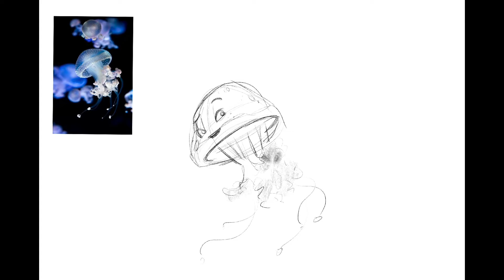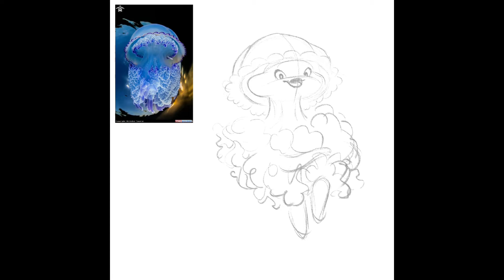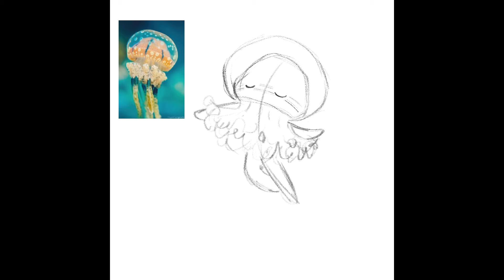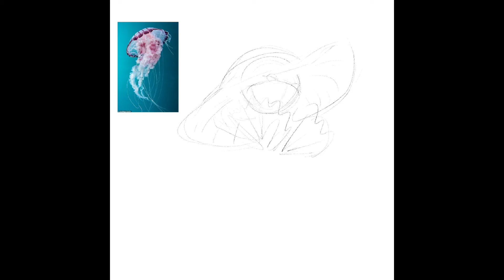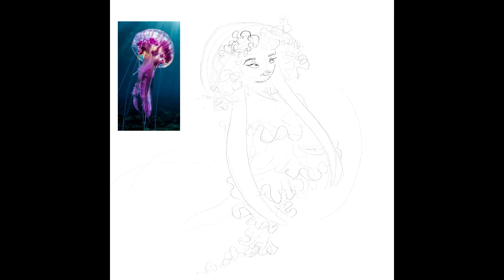✨Lady Jellies✨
This is the final compilation of all nine Jellyfish that I’ve been posting on Instagram! Follow me @sandra.illustrates for more fun series!